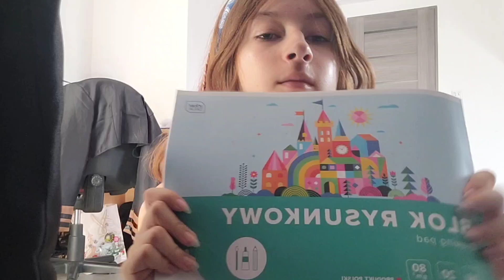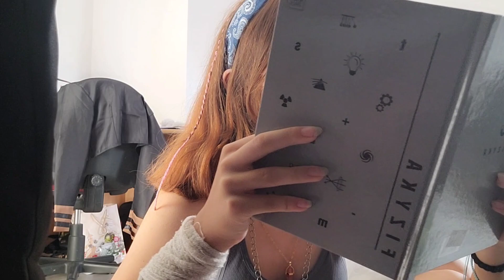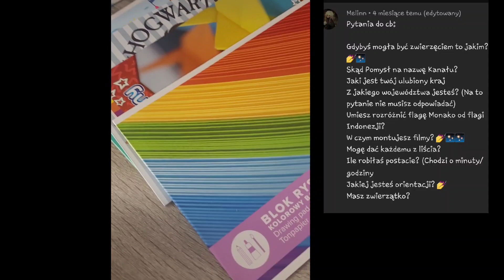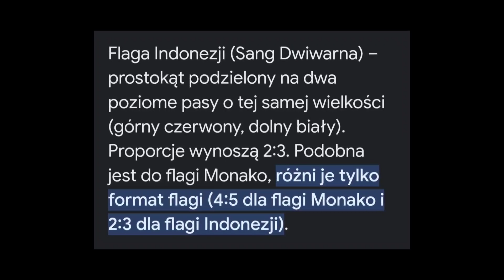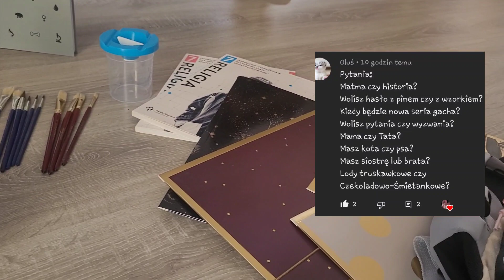💋Back To School!💋 || By: †•Rudix•†